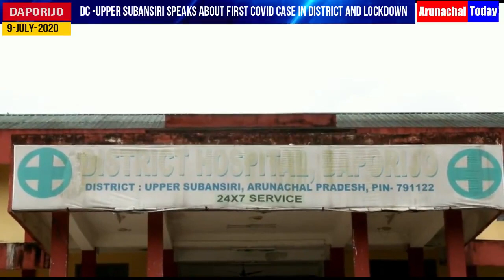Deputy Commissioner -Upper Subansiri speaks about first COVID Case in district and Lockdown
DC -Upper Subansiri speaks about first COVID Case in district and Lockdown
Deputy Commissioner -Upper Subansiri Kanto Dangen speaks about first COVID Case in district and Lockdown
DC briefed about five days upper subansiri district lockdown w.e.f 10th to 15th July 2020.
Kanto Dangen: Deputy Commissioner -Upper Subansiri